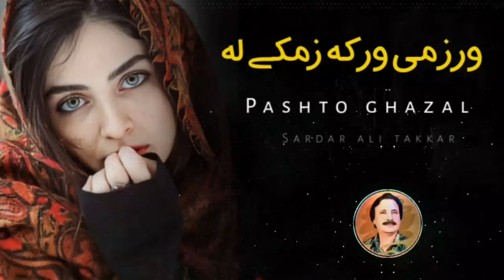Wraz Mi War Ka Zmake La - Sardar Ali Takkar Ghazal - Pashto Sad Song - سردار علی ٹکر